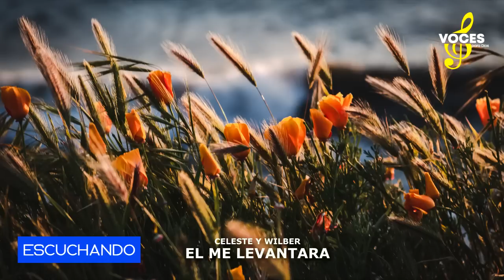YO QUIERO MAS DE TI - ALABANZAS Y ADORACION 2023 - HINMOS PARA ADORAR AL REY